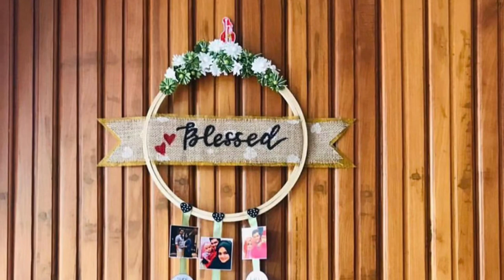Loop Frame Ideas | Photo Hoop DIY | Craftsisterz | CS #31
WELCOME TO CRAFTSISTERZ YOUTUBE CHANNEL...!

Much Love...Stay Blessed & Take Care. !